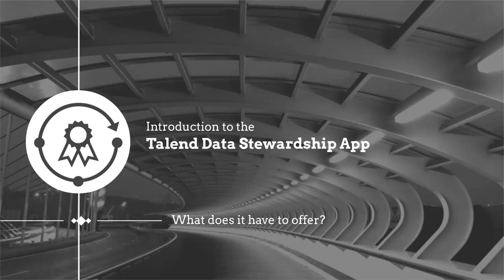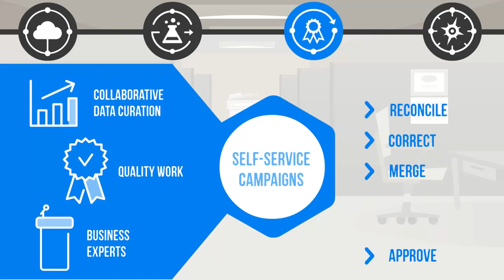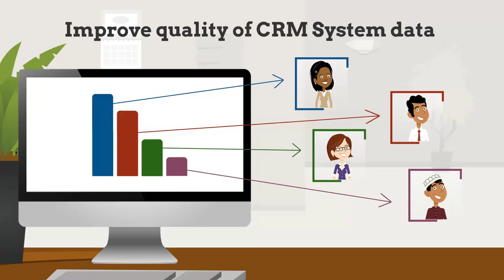An Introduction to the Talend Data Stewardship App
Data quality and data stewardship are well-known pain points in most data-driven activities. Data Stewardship helps make quality data a team responsibility. Learn how this app can fit within your self-service framework.